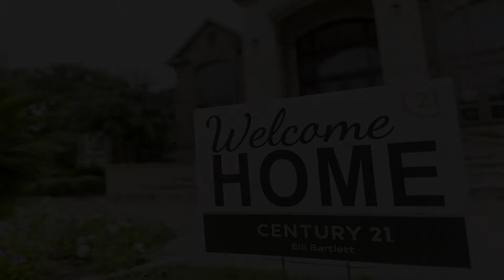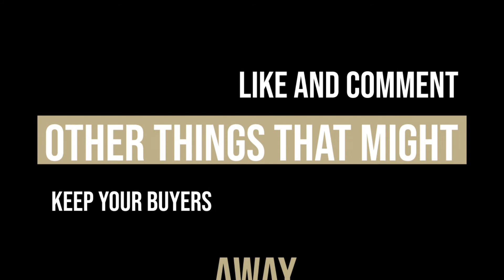What NOT to Do When Your Home is On the Market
Ever wonder what NOT to do when your home is on the market? We share 5 key tips for our years in Real Estate.

Located in Salado, Texas, Century 21 Bill Bartlett has proudly served the Bell County area for over 45 years.

Whether you are buying a home, selling a home, looking for land, buying or selling commercial property, or in need of any other Real Estate services, our expert agents at Century 21 Bill Bartlett have over a century of combined experience and possess the know-how to take care of any of your Real Estate needs.

You just might find your dream home waiting for you!